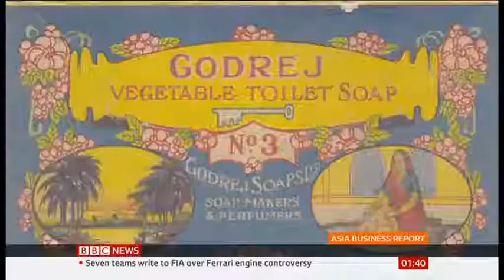Gender equality on Indian Boards - BBC World News - Nikhil Inamdar